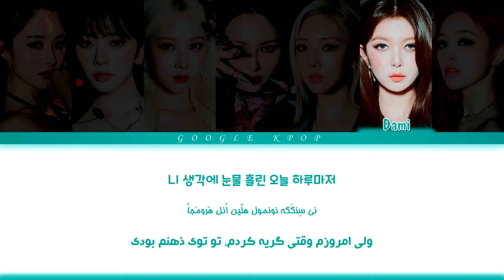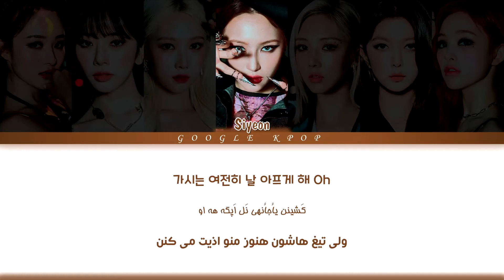لیریک ویدیو آهنگ «قلب گل آفتابگرادان» | Dreamcatcher - A Heart Of Sunflower Lyrics [ PER | HAN | ROM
🔥 متن و ترجمه فارسی / کره ای / تلفظ آهنگ قلب گل آفتاب گردان از دریم کچر
Dreamcatcher - A Heart Of Sunflower - Color Coded lyrics (Lyric Video) [PER/HAN/ROM]